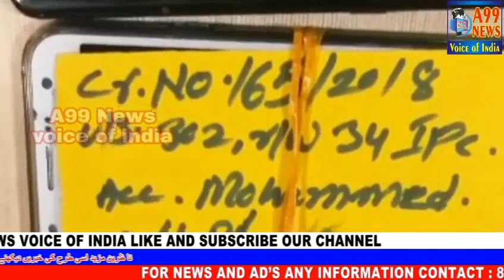Shareef ke qatal ka mamla hal kalapathar police station hudud me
Huwe qatal ke mamle ko hal kar te huwe 6 logo ko kiya Giraftar qatal ki waja purani qusumat batayi jara hi hai